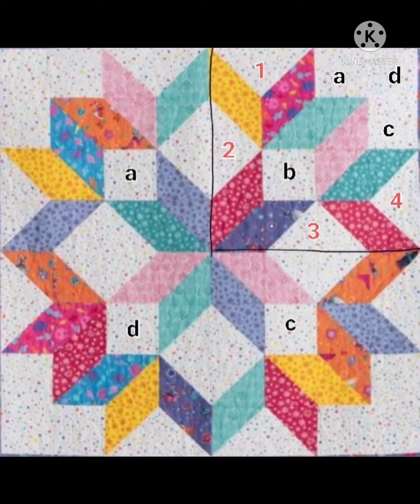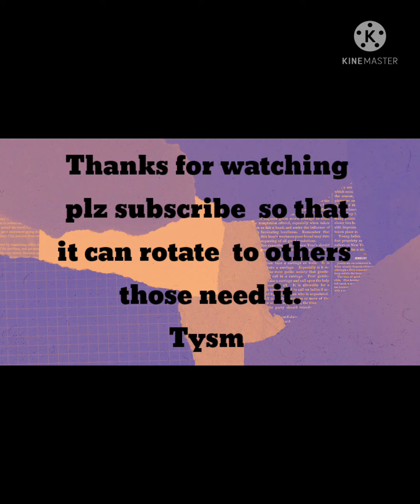QUILTING AMAZING FUN ...BEGINNERS 🌼🌸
BEGINERS quilting pattern tutorial for sewing fun lovers ...🌸🌼